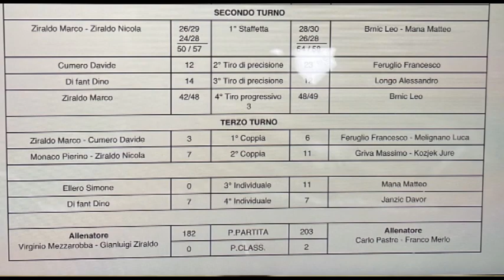Bocce : Risultato - Fotografie - Tabellini Gara Quadrifoglio - La Perosina Serie A 2023